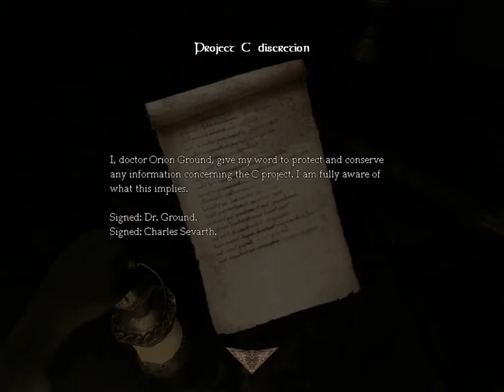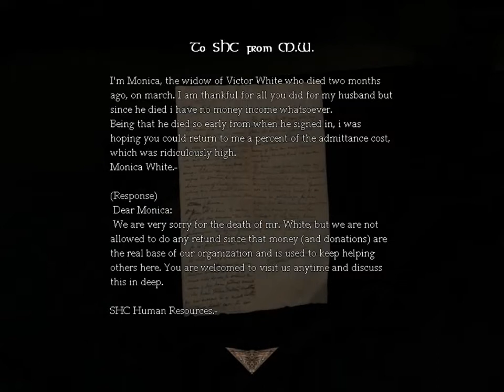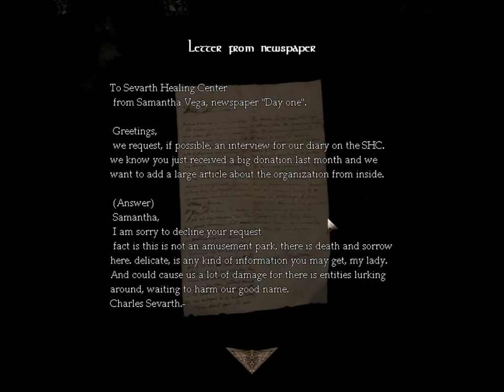Amnesia Custom Story Down the Rabbit Hole Part 10 Agravation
Note: This was recorded before I recorded AAMFP